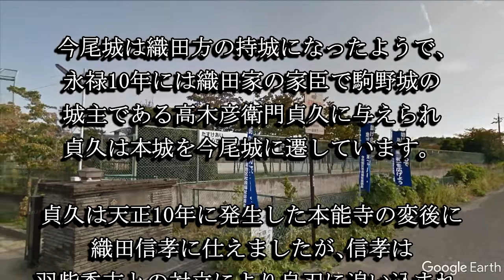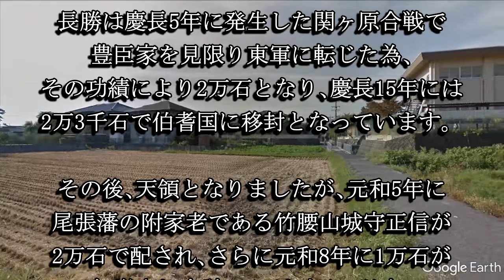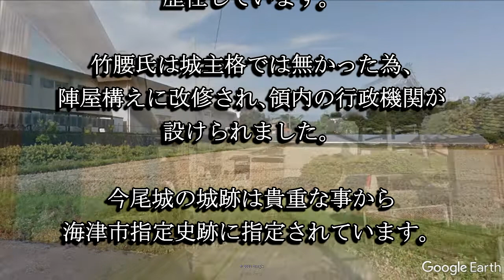今尾城（岐阜県海津市）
今尾城は文明年間に中島三郎大夫重長が築いたとされます。江戸時代には尾張藩の附け家老で3万石の知行を得た竹腰氏が陣屋を構えました。今尾城の城跡は貴重な事から海津市指定史跡に指定されています。